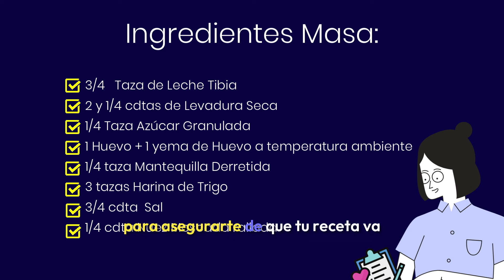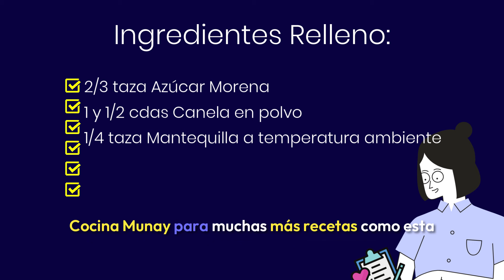Cómo Hacer Rollitos de Canela Esponjosos y Deliciosos en casa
Descubre cómo con unos simples ingredientes y un poco de amor, puedes crear unos rollitos de canela tan deliciosos que toda tu familia querrá más. Siguiendo nuestras instrucciones, aprenderás los secretos para obtener una masa suave y un relleno perfecto. No te pierdas esta oportunidad de convertirte en un experto en repostería casera. Además, te invitamos a dejar tus comentarios y contarnos cómo te salieron. ¡Dale play y endulza tu día con nosotros!

INGREDIENTES
Ingredientes Masa
3/4   Taza de Leche Tibia
2 y 1/4 cdtas de Levadura Seca
1/4 Taza Azúcar Granulada
1 Huevo + 1 yema de Huevo a temperatura ambiente
1/4 taza Mantequilla Derretida
3 tazas Harina de Trigo
3/4 cdta  Sal
1/4 cdta Nuez Moscada rallada

Ingredientes Relleno
2/3 taza Azúcar Morena
1 y 1/2 cdas Canela en polvo
1/4 taza Mantequilla a temperatura ambiente

Ingredientes Frosting
180 gr Queso Crema a temperatura ambiente
3 cdas Mantequilla a temperatura ambiente
3/4 taza Azúcar en polvo
1/2 cdta Extracto de Vainilla.

Cocina Munay es un canal que comparte las mejores recetas y técnicas aprendidas en sus viajes, para deleitarte con un mundo infinito de sabores.